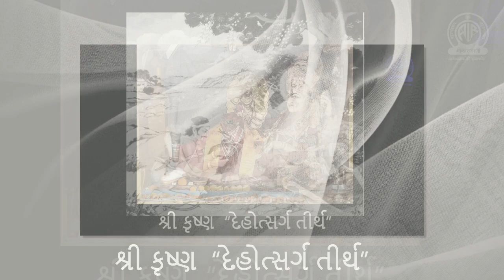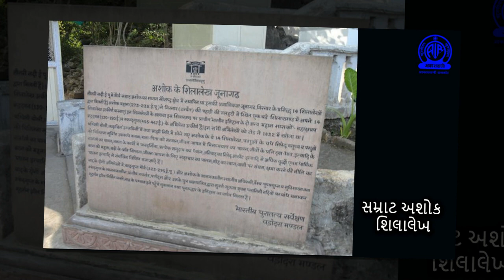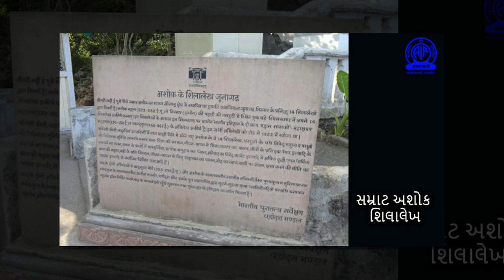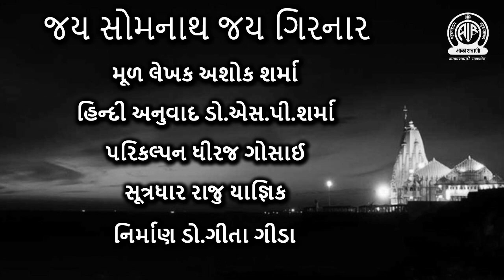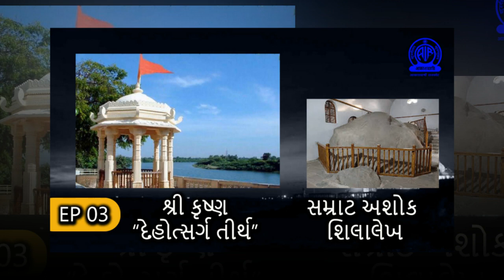EP 03 JAI SOMNATH JAI GIRNAR | PROD. DR. GEETA GIDA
EP 02 JAI SOMNATH JAI GIRNAR  | PROD. DR. GEETA GIDA

This is special episodes series to know which places to visit in somnath travel during gujarat tourism. Somnath jyotirlinga is the most and first jyotirlinga among 12 jyotirlinga of shiv jyotirling in India. if you want to show somnath live darshan, somnath aarti, sagar darshan somnath or you want to know about somnath temple history total information about somnath in this special series of named jay somnath jay girnar.This series jai somnath jai girnar also contains information about girnar, girnar maountain in junagadh girnar of gujarat which is main among gujarat tourism place.

જય સોમનાથ જય ગિરનાર શ્રેણીમાં માહિતી મળશે સોમનાથ જ્યોતિર્લિંગ, સોમનાથ તીર્થક્ષેત્ર અને ગીર સોમનાથ જીલ્લા માં આવેલ તમામ સ્થળો ના ઈતિહાસની.પ્રસ્તુતિ આકાશવાણી રાજકોટ